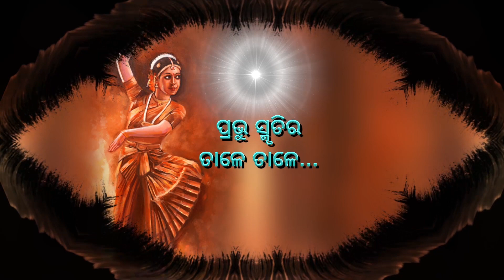29. Prabhu Smrutira Tale Tale / MO PADARE BAJE NUPURA / Kumari Itishree, Khushi, Sikha & Itishree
Special thanks to Rajyogini B.K. Kamlesh Didi Ji, Rajyogini B.K. Sulochana Didi Ji, Rajyogini B.K. Leena Didi Ji & All the Divine Family of Cuttack & Bhubaneswar.